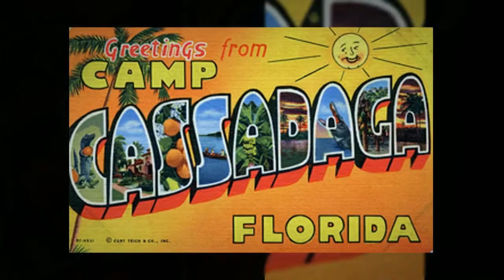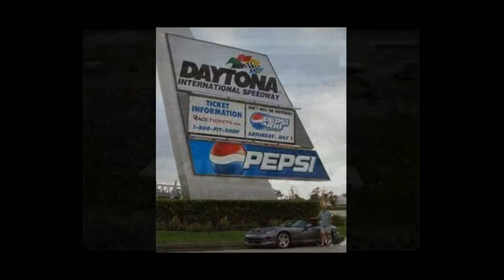Estate Probate Attorneys Volusia County, FL Daytona, Ormond Beach, Debary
Estate Attorneys and Probate Attorneys Volusia County FL, has Estate and Probate Lawyers in Volusia County. If you are in need of a Living Trust, Wills, Estate Tax, Estate Planning, Trust Fund, Life Estate, Revocable Living Trust, Living Wills, Testamentary Trust, or would like to learn how to make a will. Our Estate Lawyers and Probate Lawyers will provide service to accomplish your goals.

Our Top-Notch Estate Attorneys and Probate Attorneys in Volusia County, FL proudly serve: Cassadaga, Daytona Beach, Daytona Beach Shores, Deleon Springs, DeBary, DeLand, Deltona, Edgewater, Holly Hill, Isleboro, Lake Helen, Oak Hill, Orange City, Ormond Beach, Ormond-by-the-Sea, Ponce Inlet, Ponce Park, Port Orange.

If you or someone you care about is in need of Estate and Probate services, you owe it to them and yourself to hire a legal team with the expertise and experience to protect you and achieve the best results possible for your case. For more information on Estate Attorneys and Probate Attorneys in Volusia County, FL, please visit our